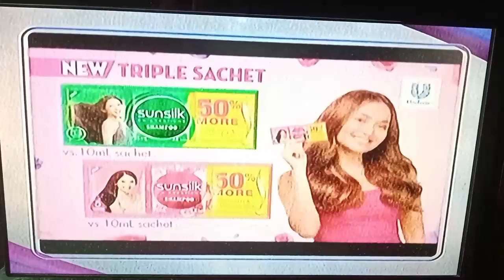NCAA Season 97 Sponsor Bumper : Sunsilk (Closing) July 03,2022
Via Analog Channel 22 GTV Baguio